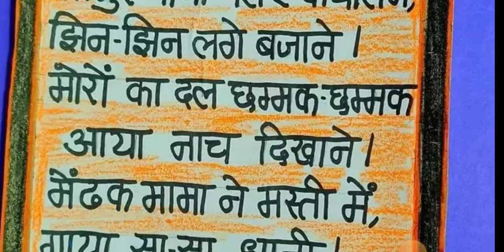how to make tlm chart for kids